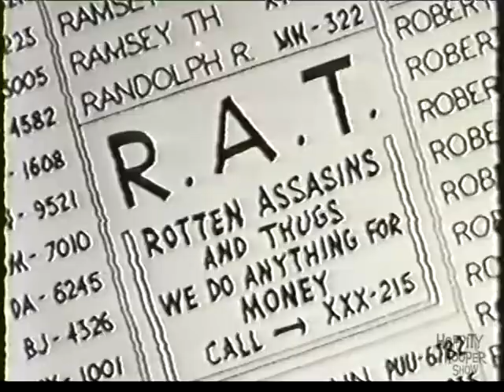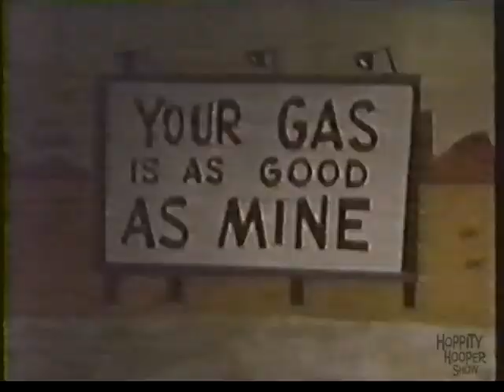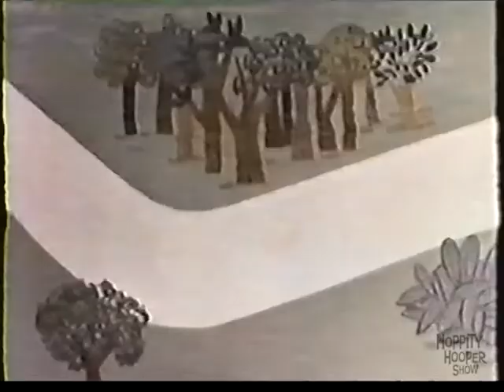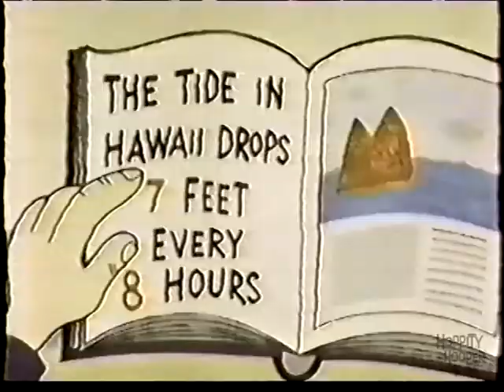Hoppity Hooper 16 - Ferkle to Hawaii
Our heroes drive a wind-up car to Hawaii.